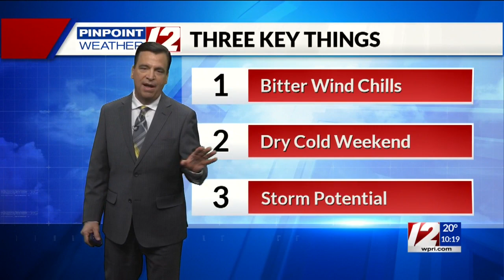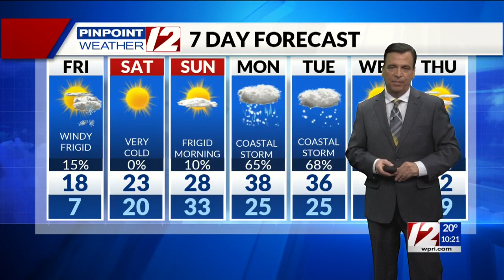12 News on Fox Providence at 10:00 p.m.